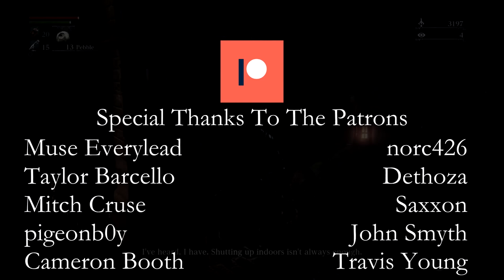Bloodborne's Story • Translated (Lore w/ Lokey)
Bloodborne released in 2015 and it was great!
But did you know it had a story?
And LORE!
And that the lore was partially lost in translation?
In this video, me and channel friend Lokey dive deep into the translation we got, and into a more proper translation to understand what was lost in translation.
Hope you have some time to kill, because this one is a beast! :D